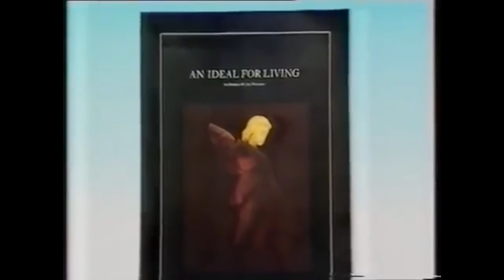George Michael and Morrissey on "Eight Days A Week"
Morrissey & George Michael Eight Days A Week